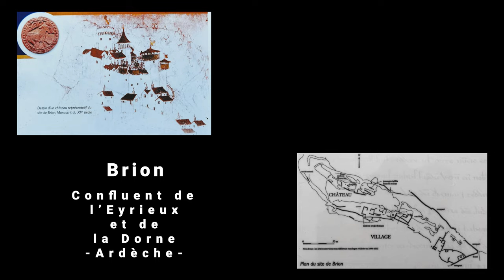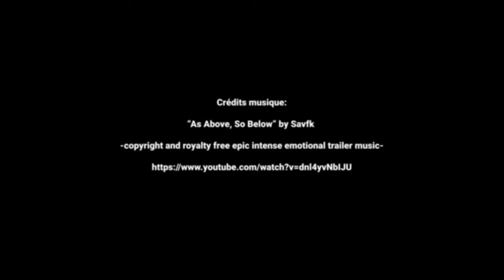Brion - Confluent de l'Eyrieux et de la Dorne - Ardèche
Le château est mentionné pour la première fois dans la documentation médiévale à la fin du XIe siècle. Sa fondation s'inscrit dans le vaste mouvement de construction de châteaux qui affecte tout l'Occident dès le début du Xe siècle, après l'effondrement de l'empire de Charlemagne.

Au début du XIe siècle, le bassin de la haute vallée de l'Eyrieux est entre les mains d'une puissante famille, les Chapteuil, originaire du Velay oriental. Les Chapteuil sont à l'initiative du château de Brion qu'ils construisent aux environs de l'an mil.
Une branche cadette de la famille de Chapteuil s'établit définitivement au château de Brion et reste seigneur de celui-ci jusqu'à la fin du XVe siècle. Au XIIIe siècle, elle prend d'ailleurs pour nom « de Brion ».

Les images de la présentation dans la vidéo proviennent des panneaux trouvés sur le site du château.

Bonnes visites réelles ou virtuelles 8;-))
The castle is mentioned for the first time in medieval documentation at the end of the 11th century. Its foundation is part of the vast castle-building movement that affected the entire West from the beginning of the 10th century, after the collapse of Charlemagne's empire.

At the beginning of the 11th century, the basin of the upper Eyrieux valley was in the hands of a powerful family, the Chapteuils, originally from eastern Velay. The Chapteuils were behind the Château de Brion, which they built around the year one thousand.
A younger branch of the Chapteuil family settled permanently in the Château de Brion and remained its lord until the end of the 15th century. In the 13th century, it took the name “de Brion”.

The images of the presentation in the video come from the panels found on the site of the castle.

Good real or virtual visits 8;-))